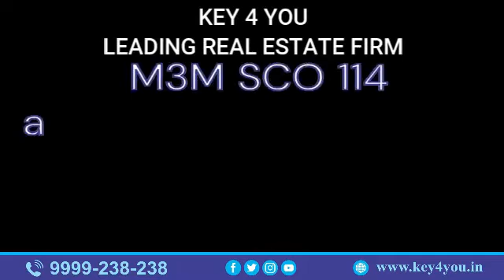M3M 114 Market, SCO plots available in best prices with KEY 4 YOU Dwarka Expressway Project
M3M 114 Market sector 114 is built by the M3M group. It is back with yet another famous commercial investment opportunity.
This time at M3M 114 Gurgaon, Dwarka Expressway- Shop/Office Plots.
M3M  114 Gurgaon is a real estate revolution.